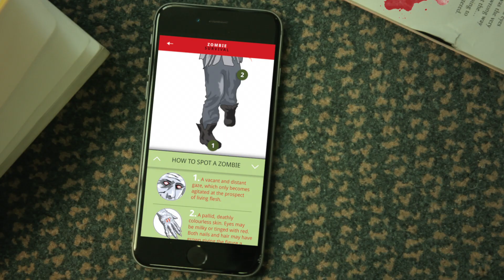Haynes Zombie Survival Manual - iOS App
The Zombie Survival app is your ultimate guide to staying alive during the coming zombie apocalypse.

This comprehensive, interactive survival manual contains stacks of information on innovative ways to kill the different types of zombies, and advice on everything from building your bug-out bag and kitting out your compound to ward off the walking dead.

If you are a fan of zombie movies - or if you’ve been frightened by them - you are in good hands with Haynes’s Zombie Survival app.